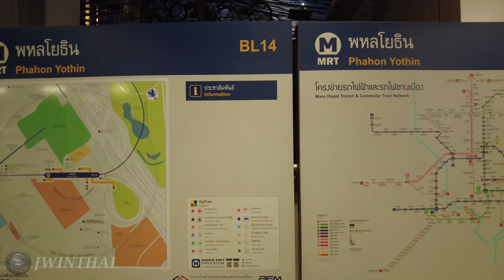[4K] Heavy Rain Walk in Bangkok City - Central Ladprao to Union Mall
I walk in a heavy rain in Bangkok in the rush hour. This area has BTS skytrain station,  MRT (Metropolitan Rapid Transit Train) station, restaurants, shopping malls and various shops nearby. Now it is a rainy season in Thailand. This is the atmosphere during a heavy rain around Phahon Yothin Area. This is the rush hour in Bangkok so it is start to traffic jam.